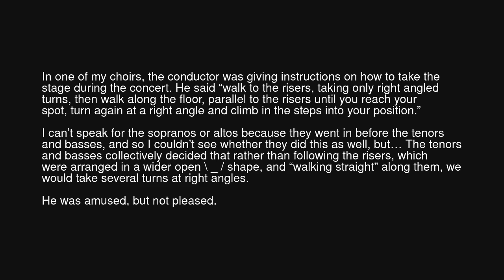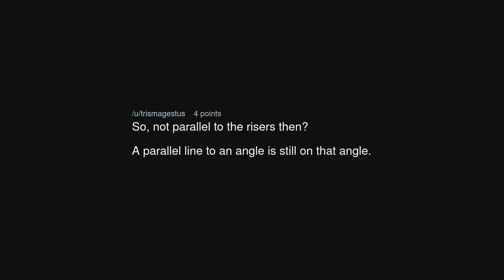Walk the right way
Walk the right way (r/MaliciousCompliance)

Source: Eulerian-path on Reddit (link removed at the insistence of YouTube)